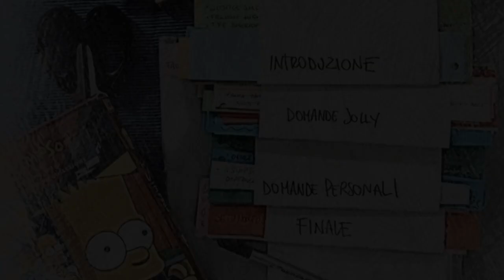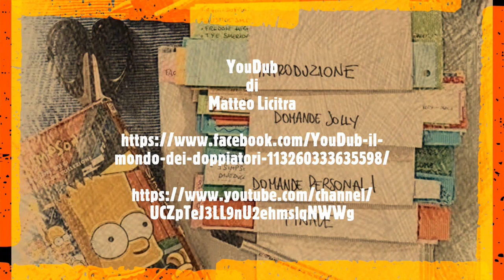Intervista a Massimo De Ambrosis voce di Matthew Perry, Edward Norton e Jason Sudeikis